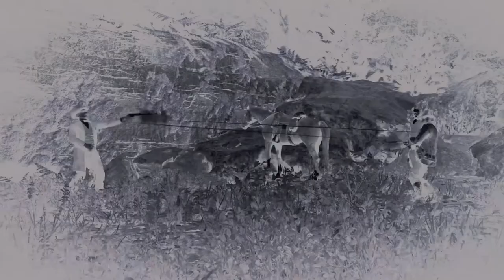A TIE?! | Red Dead Redemption 2